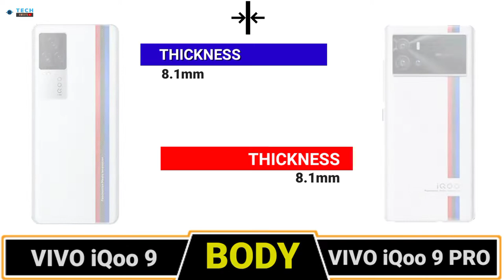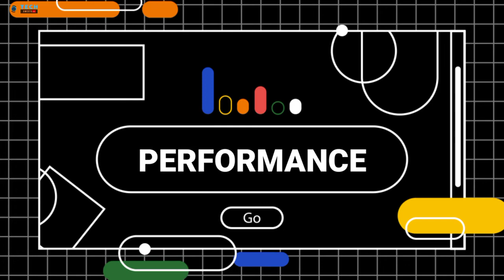VIVO iQoo 9 VS VIVO iQoo 9 PRO😍FULL COMPARISON